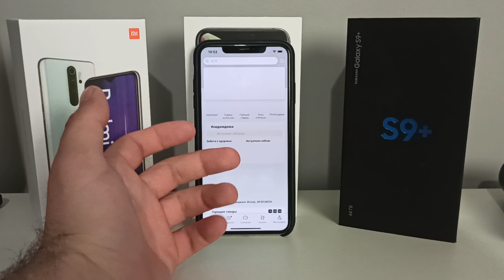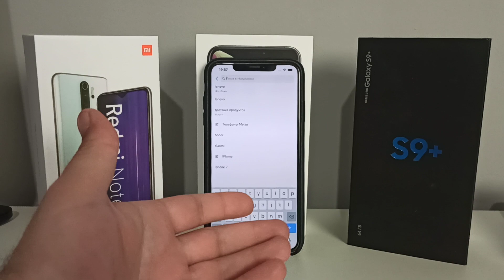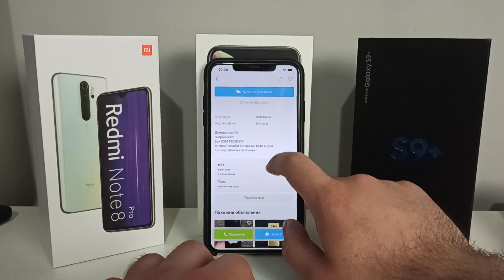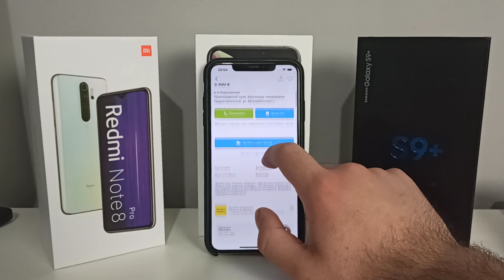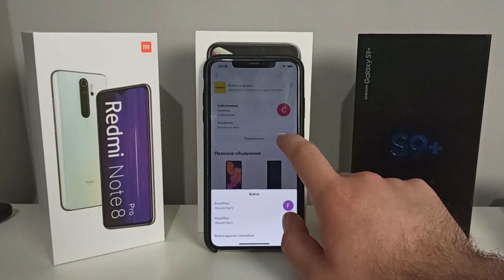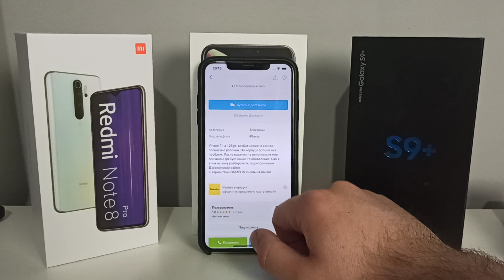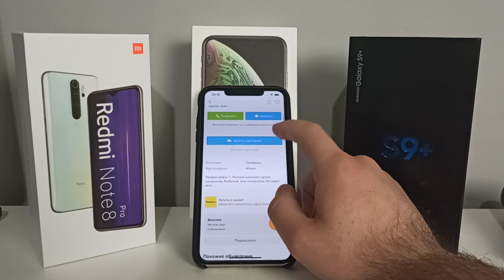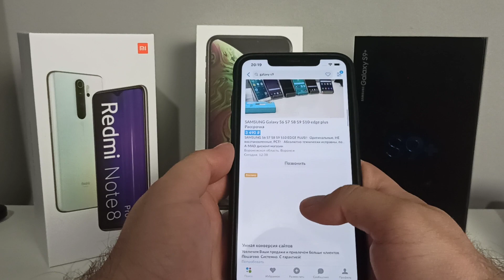Этот Телефон за 6к ТЯНЕТ FORTNITE и другие ИГРЫ!Как скачать Фортнайт на Android/Fortnite Андроид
Я в ШОКЕ! Этот телефон за 6000 рублей ЛЕГКО ТЯНЕТ Fortnite на ВЫСОКИХ и другие игры! В том числе Brawl Stars, PUBG Mobile, Майн Крафт (Minecraft) и любые другие игры (UFC, Call Of Duty Mobile, Standoff 2, Asphalt 9 и любые другие игры). В этом видео я покажу вам как и где купить телефон ДО 7000 рублей для игр! Игровой телефон за 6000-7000 рублей (лучший бюджетный недорогой смартфон для игр).

Рекомендую посмотреть "КАК ВЫКЛЮЧИТЬ iPhone X, XR, XS, XS MAX, 11, 11 PRO, 11 PRO MAX":

И много други, полезных и обучающих видео на канале!